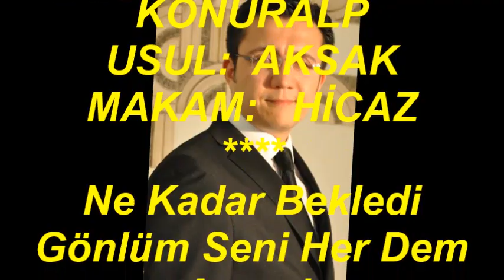İbrahim Suat ERBAY-Ne Kadar Bekledi Gönlüm Seni Her Dem Anarak (Kem.Tak.Talat ER)(HİCAZ)R.G.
SOLİST:
*İBRAHİM SUAT ERBAY*
VİDEOYU YAPAN
*RECEP GAYRETLİ*
GÜFTE:  MESUT KAÇARALP
BESTE:  HALİT ZİYA KONURALP
USUL:  AKSAK
MAKAM:   HİCAZ
Ne Kadar Bekledi Gönlüm Seni Her Dem Anarak
En-ü Lidetmedi Gihan Geleceksin Sanarak
Vuslatın Zevkini Andıkca Gönül Çırpınarak
İçerim Ah İle Feryad Ederim Ben Yanarak
Nideyim Ben A Gönül Hükmü Kadermiş Bu Firak.